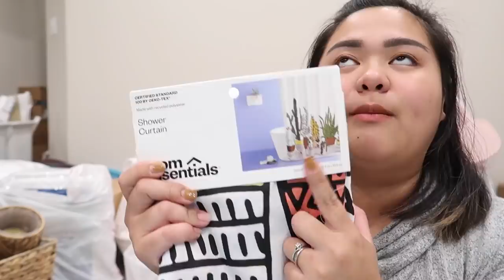Haul Organizer Rumah Baru🏡🥰 | Vlog 514